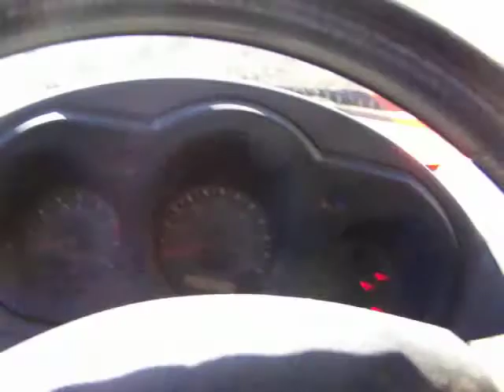7-24-09 Pass on curve and stared100_1035.MOV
"SPECIFIC INSTANCES OF PHYSICAL HARASSMENT, STALKING AND/OR INTIMIDATION" Item # (18). Exhibit O. "On July 24, 2009, around 4:30pm Ms. Keith and Mr. Shepard were heading down the access road to go to town when Mr. Heller suddenly appeared in his truck as they went around a curve. As they passed each other, Mr. Heller's slowed his truck, and with the window rolled down, he stared at Ms. Keith and Mr. Shepard, held up a camera or video camera and hollered something at them as they went by. This is a blatant violation of the Restraining Order." Case #90705707